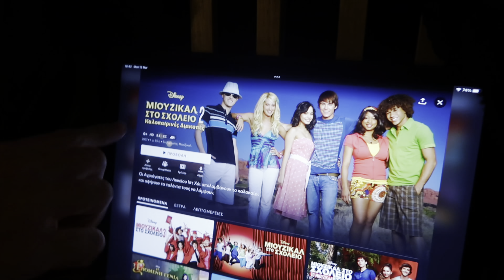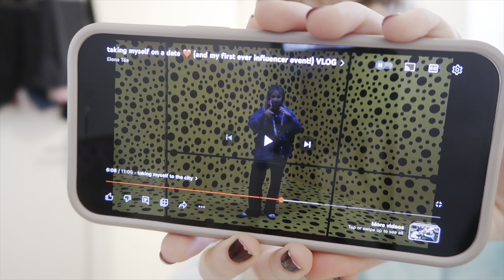a week in my life | musicals, ballet and makeovers!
🩰About me-
Hi! I'm Grace and I have recently graduated from my professional ballet school! I'm now living in London with my best friends doing the whole 'freelance' ballet thing! I'm applying for auditions for ballet companies all over the world and I would love if you came on this journey with me!